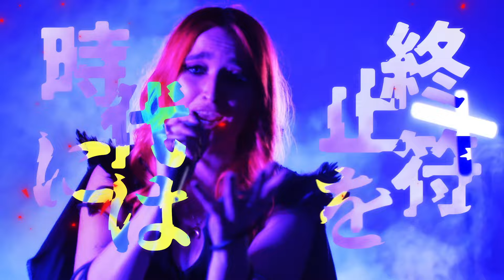Tot Musica - 【Wønder】 (song from ONE PIECE FILM RED Cover) | AMV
Tot musica is an amazing song from One Piece Film Red, originally performed by Ado ! I just HAD to cover it!  It was a huge challenge and an amazing adventure for me. I hope it'll meet your expectations! This is my first AMV and the first song from an anime on my channel, and certainly not the last one 😉
Vocals: Wønder
Mix/Master: Cural
Illustrations: Hiro先輩
Language coach: Julia Bernard
Dress: Inna Rek Atelier
Shot by: Archill
Project Management: jasmine
Photos: nanya.foto
PA: Vikadine
Promo materials: Bartosz Piekarski